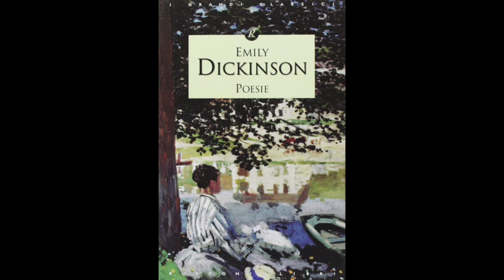La nuova vice-presidentessa di Ass. Nausika, Lucia Mennella legge Emily Dickinson